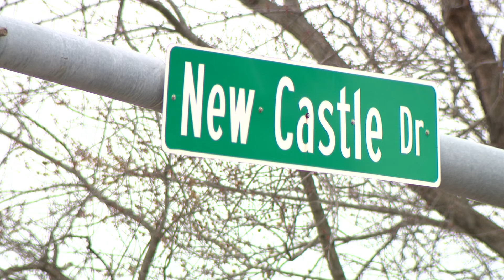Residents express concern after fatal crash in north St. Louis County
Police are investigating a fatal car crash that happened on Saturday evening at the intersection of New Castle Drive and New Halls Ferry Road in north St. Louis County.

Missouri State Highway Patrol said it all started when a truck traveled into oncoming traffic hitting another truck and killing the driver.